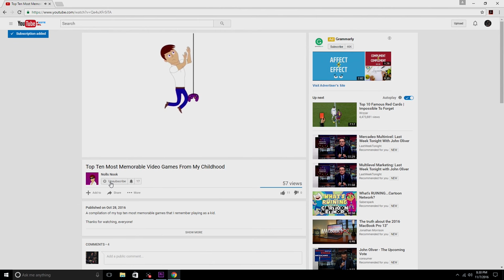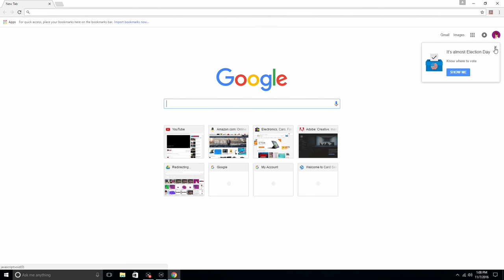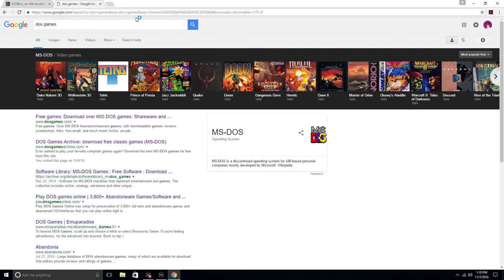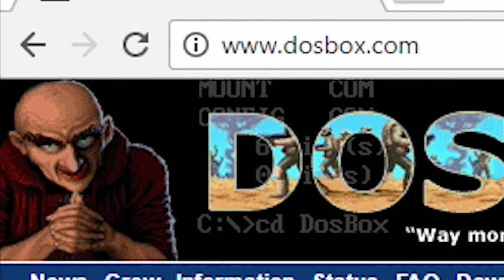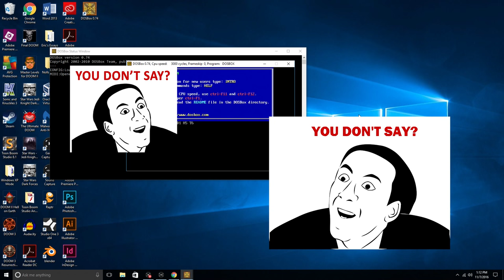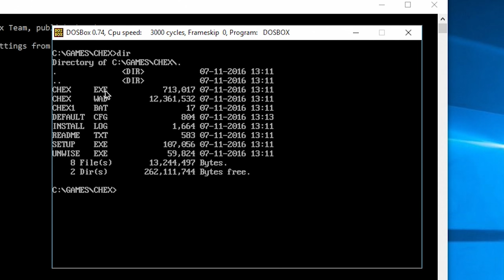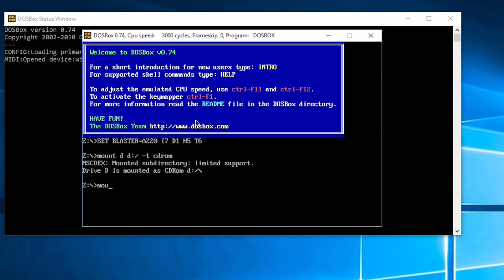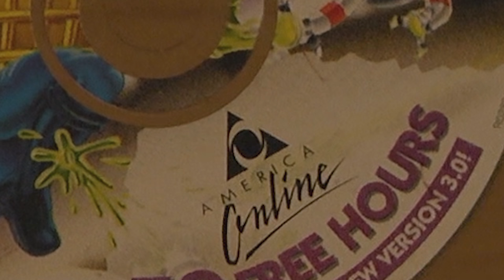How To Use DosBox - DOSBox Tutorial - How to Play Old Games on Windows 11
Tutorial Begins at 2:36-- If you have a CD-ROM, skip to 8:55

Can't get old games to work? Want to play Doom with dosbox, but you can't get games to work on dosbox? Well here's a simple tutorial on how to download dosbox, how to install dosbox, how to use dosbox and how to get your old dos games working on windows 10 using DosBox.

Here in this tutorial, I show you how to successfully mount, install, and run games like Chex Quest, Blood, Doom, Quake and Dark Forces in Dosbox on your windows 10 PC. It's a great way to get your old games to work on Windows 10. This is an easy way to play dos games once you get the hang of dosbox.

Don't forget to check out last week's video!

Also,
Ukulele music by me!